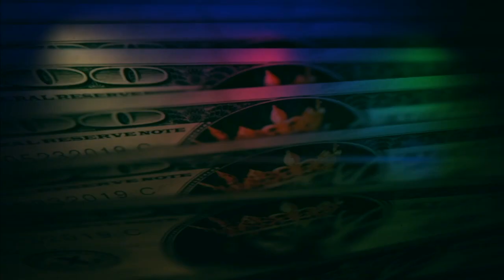2020 Pride Month Panel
In "The X Change Rate," award-winning drag queen, entertainer and TV personality Monét X Change brings her signature wit, heart and style to BUILD Series. In honor of Pride Month, Monét hosted a special panel discussion with Diego Sanchez of PFLAG National, Maria Sjödin of Outright International, Alphonso David of Human Rights Campaign and Stuart Milk and Miriam Richter of the Harvey Milk Foundation.